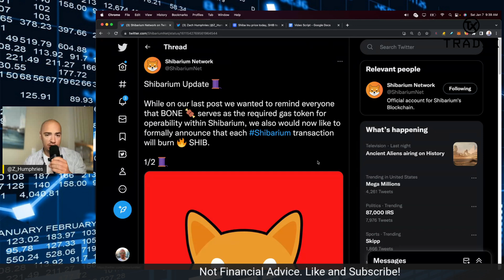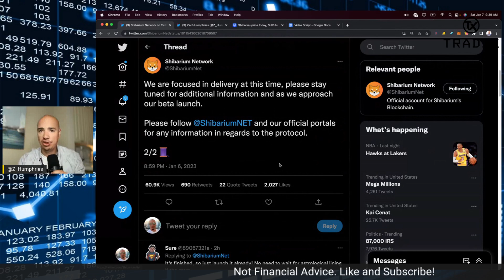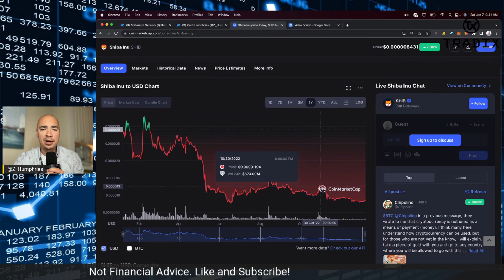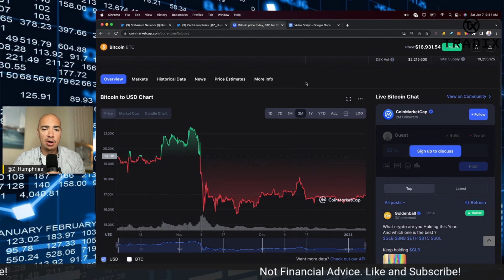TIME TO BURN SHIB! MAJOR SHIBA INU COIN NEWS!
Tradix Site: tradix.tech
RLDX Site: myrolodex.io